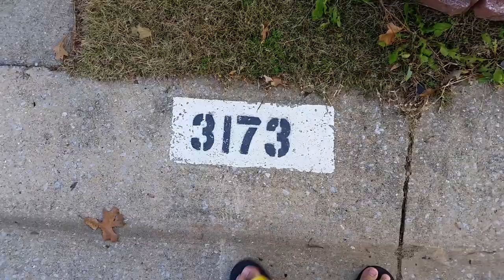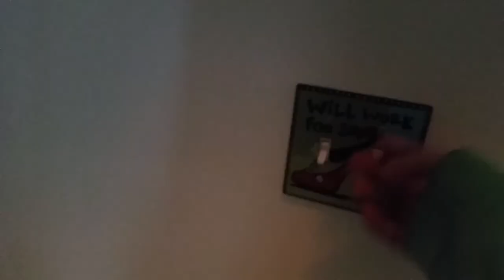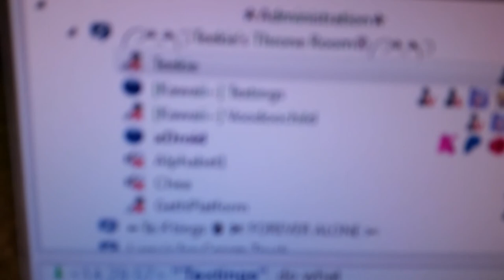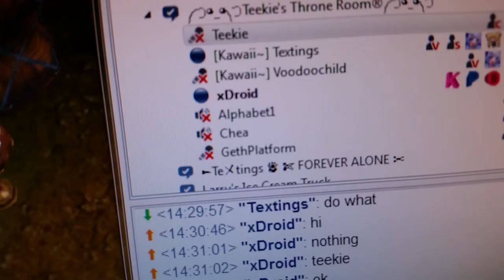New crib #2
*Outdated*
PC Specs:
CM HAF 912
i7-3770k @ 4.4Ghz 24/7
Asus P8Z77 V-LK
Hyper 212 Evo
EVGA GTX 770 SC 2GB
16GB DDR3-1866 Kingston HyperX Black
2x WD Blue 1TB HDD
120GB Kingston HyperX 3K SSD
EVGA SuperNOVA 650w Gold
4x 120mm Blue CM SickleFlow

Accessories:
Asus VS238H-P 23"
Dell IN2030M 19"
CM Storm QuickFire XT Cherry MX Red
SteelSeries QcK Mouse Pad
E-Blue Cobra Mouse